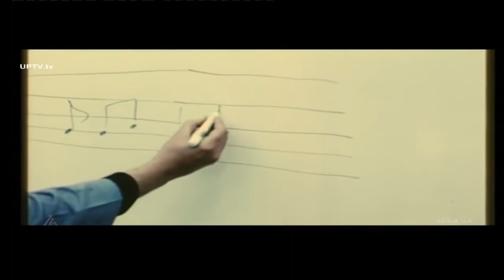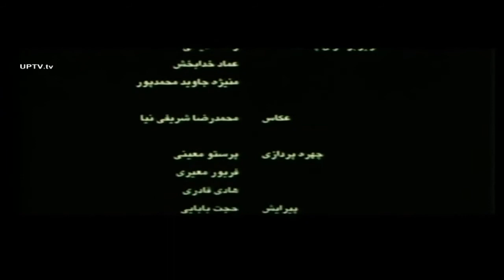زخم زبون، موسیقی فیلم سنتوری با صدای محسن چاوشی - Soundtrack of Santouri (Zakhme Zaboon)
(۱۳۸۵) نام فیلم: سنتوری
کارگردان: داریوش مهرجویی
موسیقی: محسن چاوشی
سنتور: اردوان کامکار
ترانه: حسین صفا
صدا: محسن چاوشی

Film title: Santouri (2007)
Director: Dariush Mehrjui
Santour: Ardavan Kamkar
Lyrics: Hossein Safa
Vocal: Mohsen Chavoshi